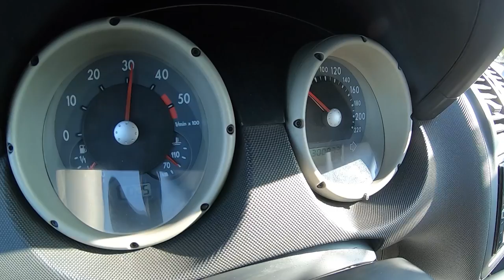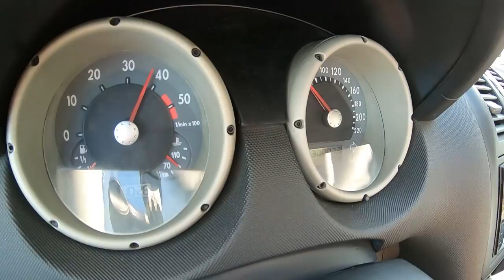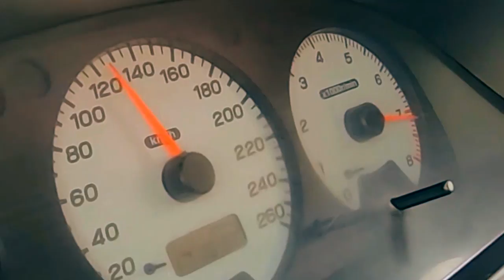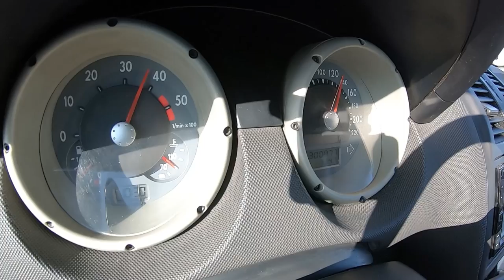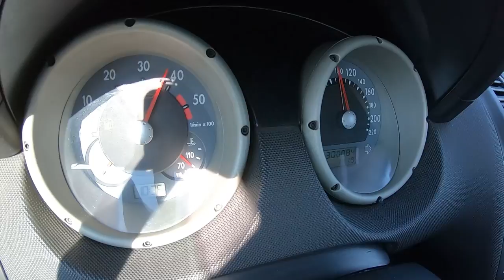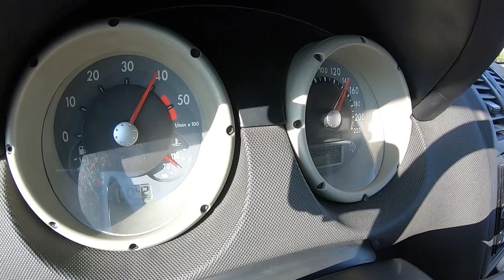POLO 6N2 com belo SWAP PD